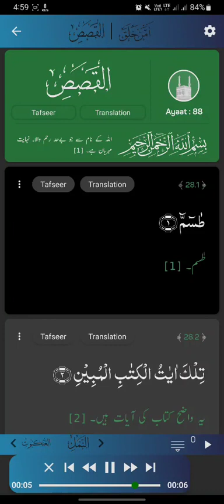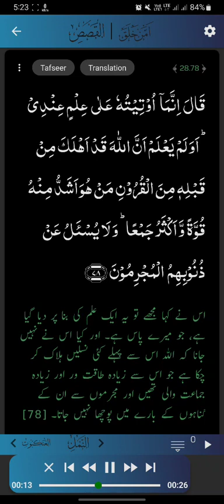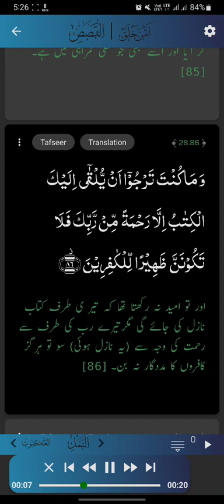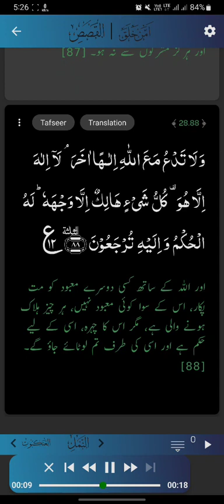Surat-ul-Qasass Tilavt By Qari Bilal Muaaz